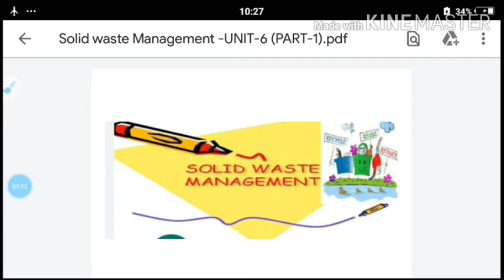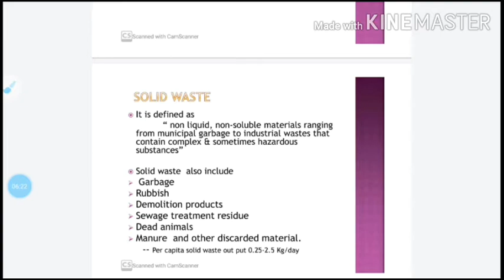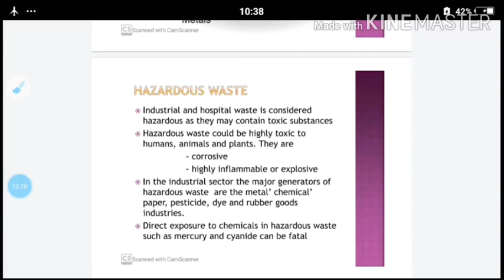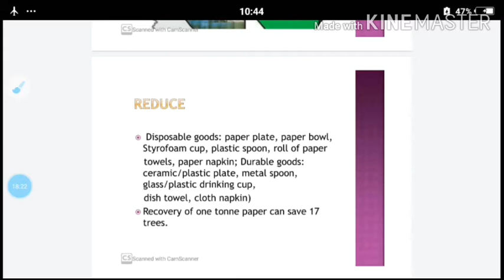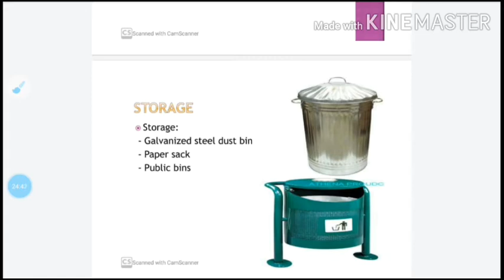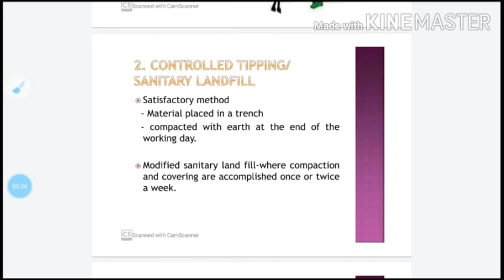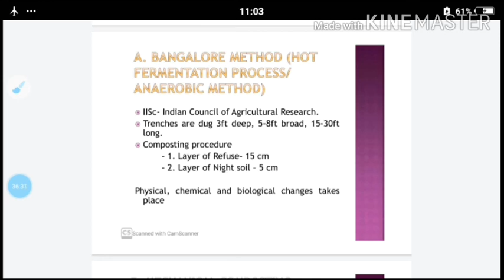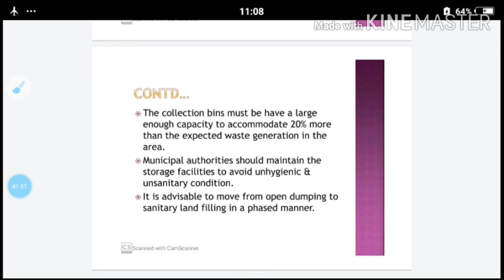Solid Waste Management Unit-6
Environmental Engg.